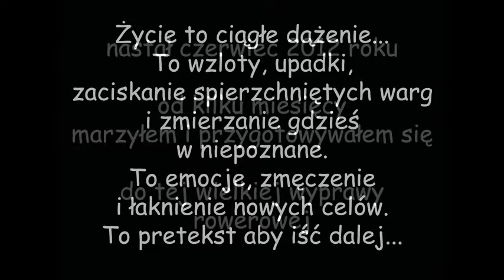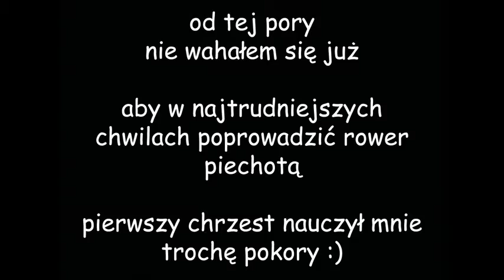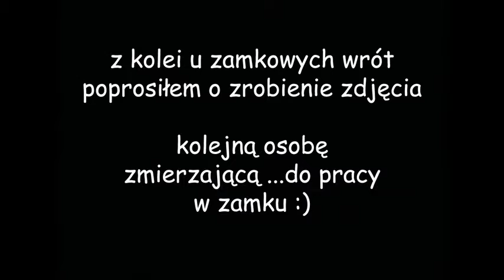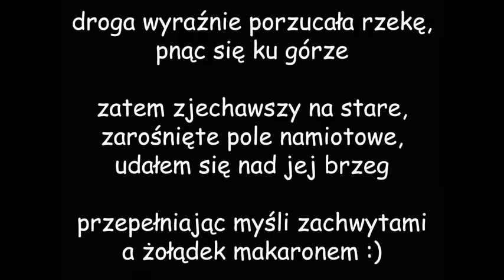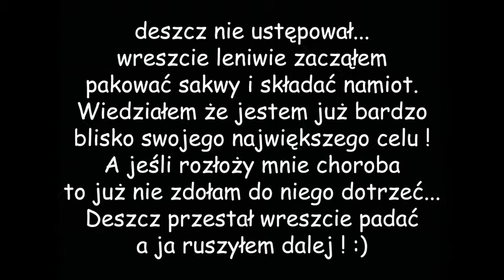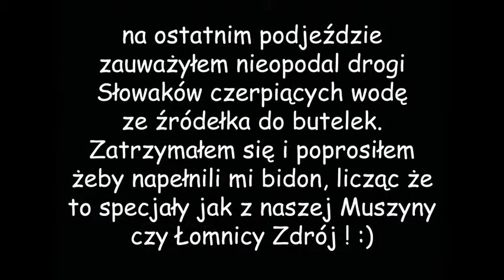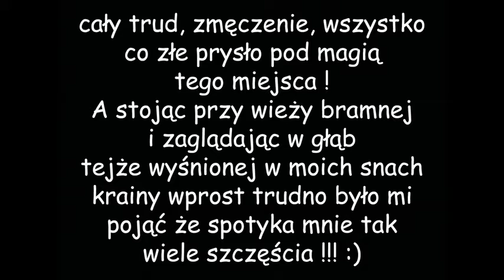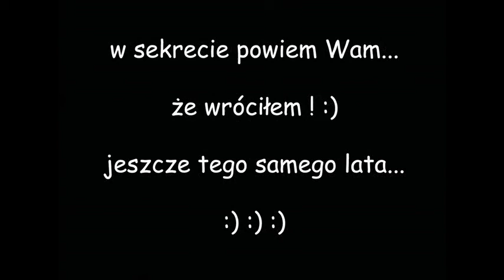Pierwsza wyprawa rowerowa do Spisskiego Hradu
Witajcie !
Pomimo amputacji postanowiłem przeżyć troszkę przygód włócząc się bliżej bądź dalej właśnie rowerem :) To naprawdę piękny sposób spędzania wolnego czasu ! Początki były skromne. Pamiętam jeszcze jak po którymś 15km wypadzie dopadły mnie przez kilka dni zakwasy. Musiałem się też nauczyć dbać o swoją amputowaną nogę aby wytrzymywała coraz to dłuższe dystanse bez obtarć i innych problemów. Noszę protezę C-leg - jest mi jak druga noga ! Czego ja w niej nie robię ! :) Ale oczywiście podstawa to determinacja i marzenia w naszych głowach... :)
Oto jeden z etapów rozwijania się mojej pasji rowerowej, bez wątpienia nie ostatni... ! :)

Do zobaczenia na rowerowych szlakach ! :)

W podkładzie muzycznym utwory "The siren", "Nemo", "Ghost love score" oraz "Sleepwalker" zespołu "Nightwish"